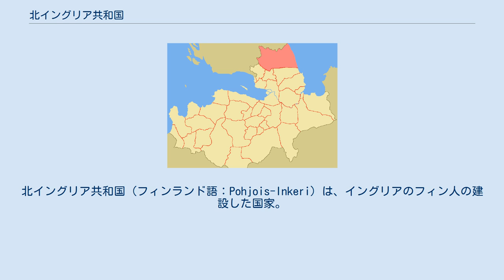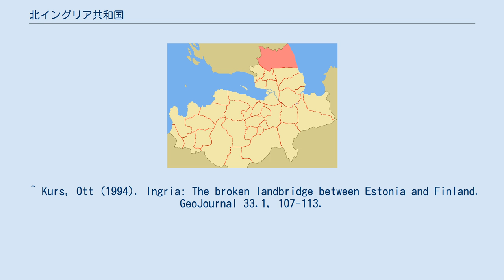北イングリア共和国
北イングリア共和国（フィンランド語：Pohjois-Inkeri）は、イングリアのフィン人の建設した国家。
非常に短命であった。
 カレリアの南部、イングリアに住むフィン人は10月革命でボルシェビキ・ロシアから分離して国家を建設した。
この国を建設した目標はフィンランドへの合併であった。
この国は1919年から1920年までの間イングリアの一部を統治した。
 この国はタルトゥ条約によってロシアに併合されることになった。
しかし、1930年代までイングリアのフィン人は幾らかの国家的自治権を得られることができたために喜んだ。
 1930年代に入るとイングリアはソ連の領土確定政策の要求にしたがった。
1928年にはトクソヴォ（フィン語: トクソヴァ Toksova）の町を行政の中心として、この地区にクイヴァイシ・フィン人民族地区（フィンランド語: Kuivaisin suomalainen kansallinen piiri, ロシア語: Куйвозовский финский национальный район）が設立された。
そして1939年にはこの地区が廃止され、この地区はパルゴロヴォ地区に併合された。
 ^ Kurs, Ott (1994). Ingria: The broken landbridge between Estonia and Finland. GeoJournal 33.1, 107-113.